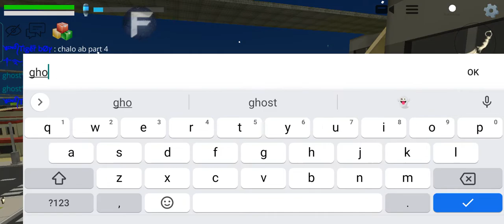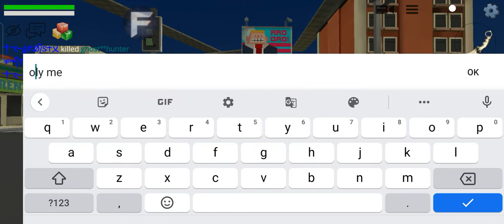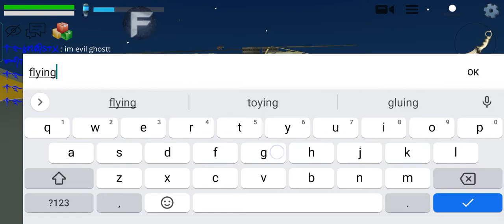funny ghost 🤣🤣 in chicken gun 🐥🐥